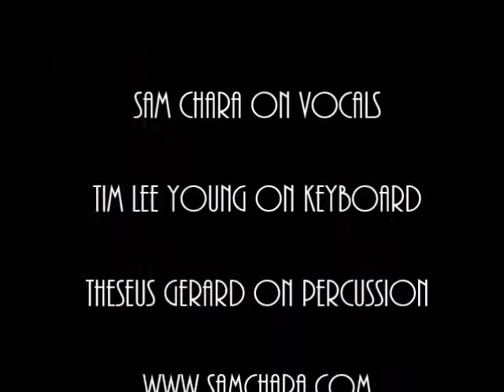You Only Live Twice by Sam Chara and The Neptunes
Live Performance of "You Only Live Twice"
 by Sam Chara -Trio

Sam Chara on Vocals
Tim Young on Keyboards
Theseus Gerard on Percussion